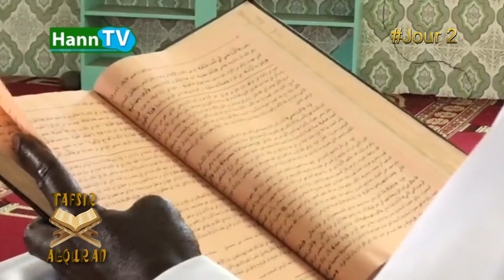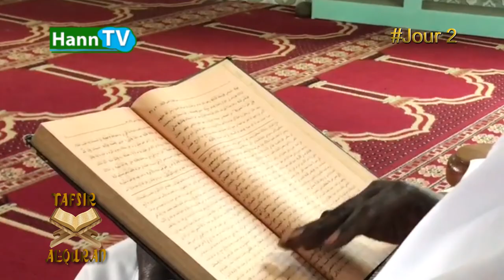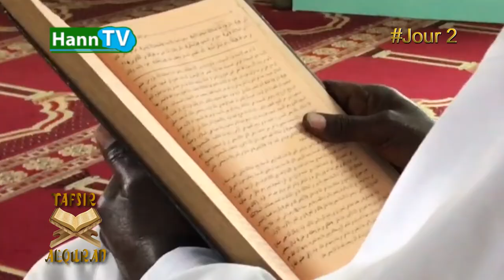TAFSIR AL QURAN_ IMAM OUMAR DIALLO 2ème JOUR